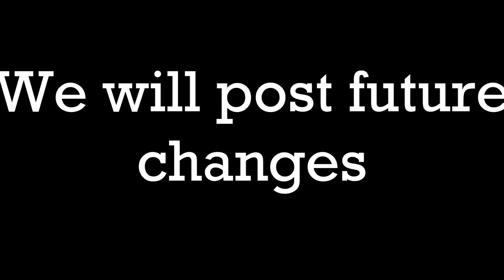Wharf Rats | 270 Points | Regionals Run | Hydrodynamics FLL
This is the run that we used at our regional qualifier. We are now preparing to attend the North Carolina State tournament in January

Run 1:
completes flow, pump addition, filter, and rain

Run 2:
completes pipe repair, pipe replacement, manhole cover, water treatment plant, tripod, and retrieves the big water and sludge from the water treatment plant

Run 3:
completes the fountain, faucet, and the slingshot(with bonus)

Updates:
-We have now managed to find a solution to our problem with retrieving the tray
-We will be posting a video of our 445 point run as soon as we can

-Robot used inspired by Bricksapplied and Intersection Spero